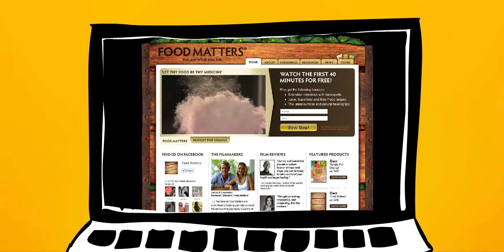EUJUICERS.COM - Mr.Seed Episode 1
This video explains how we (people) normally act when we get sick.. we take a pill for this, take another pill for that.. pay with our money and our health will not get fixed longterm.. the good news is that there is a solution =)